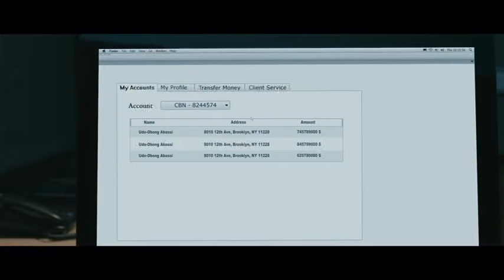Kamalhaasan-Viswaroopam 1 | Part4 | High Quality Video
Produced by -S. Chandrahasan, Kamal Haasan & Prasad Vara Potluri[1][2][3]
Written by -Kamal Haasan & Atul Tiwari
Starring -Kamal Hasan,Rahul Bose,Pooja Kumar,Andrea Jeremiah,Jaideep Ahlawat